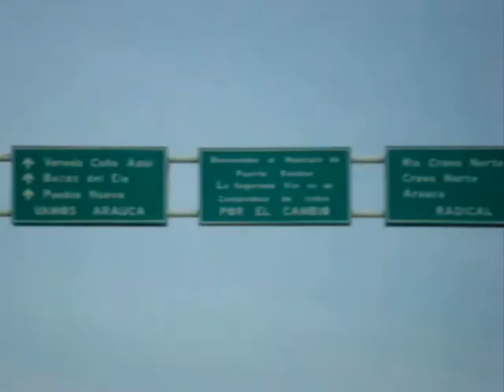puerto rondon arauca